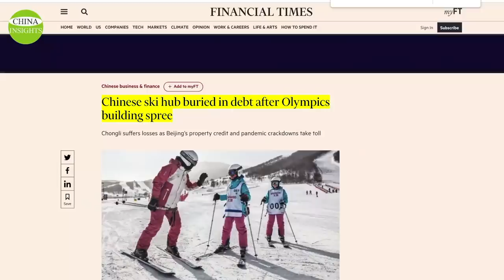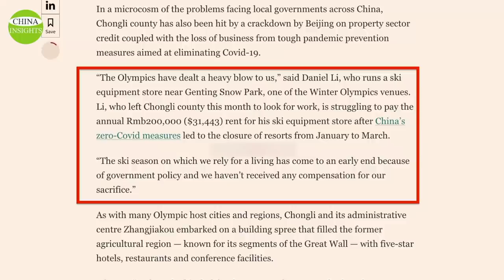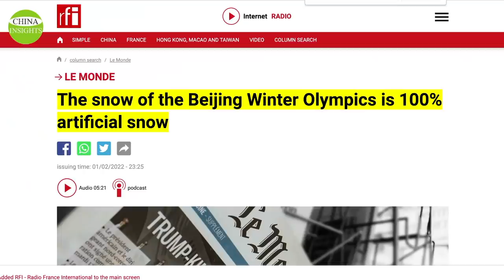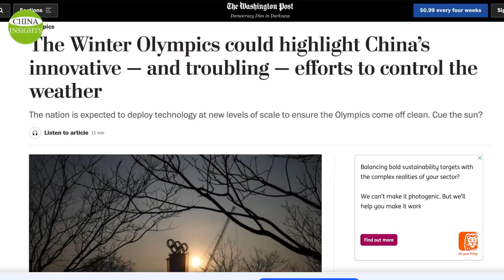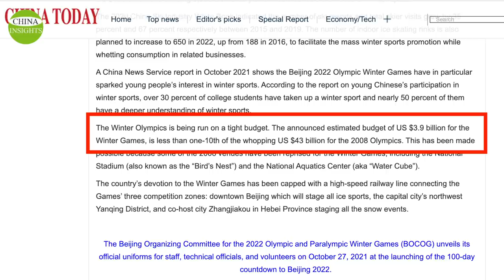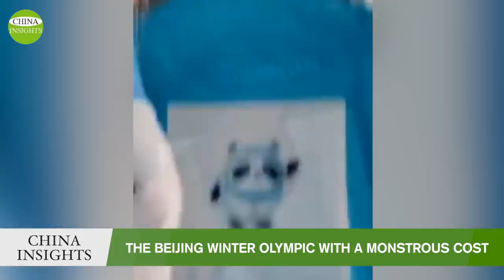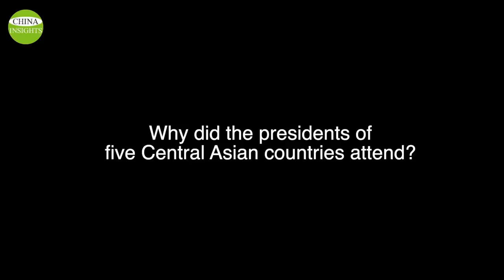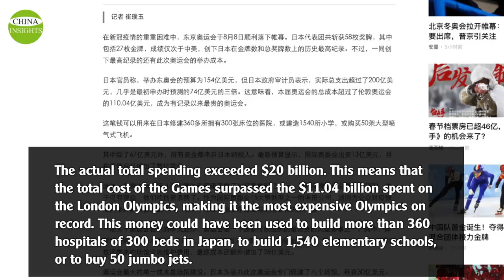What's the real cost for an artificially white winter Olympics? It has imposed heavy burden on China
The 2022 Winter Olympic Games opened in Beijing on February 4, 2022.
Against the backdrop of a grand spectacle, the massive financial toll has made the already fragile finances of China and the Olympic-associated region worse.
5 Central Asian heads of state attended the Games after Xi promised a $500 million giveaway...